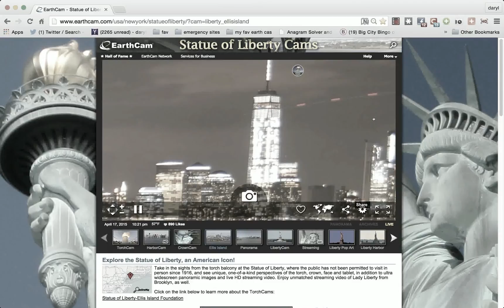Copy of tonights light show